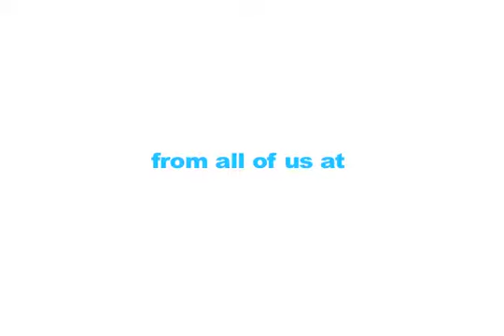Visuality Photography, Oklahoma City wedding photographers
Visuality Photography in Oklahoma City, OK -- we love what we do and it shows!!!